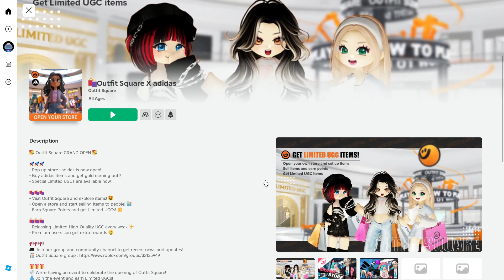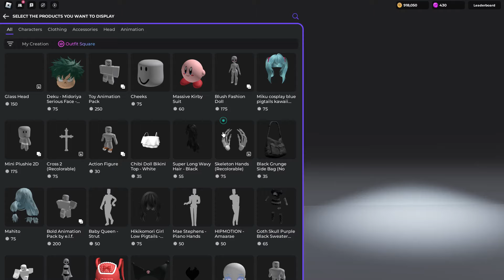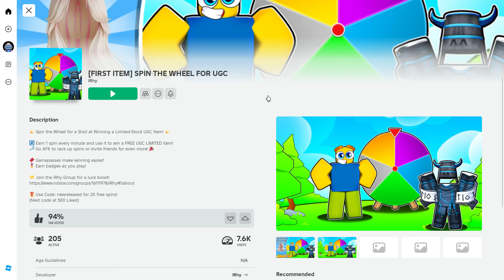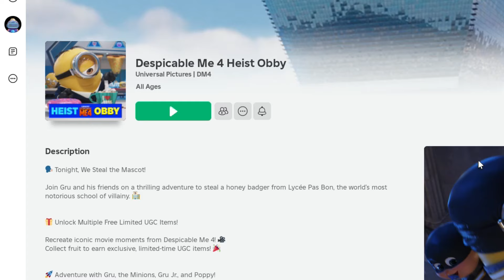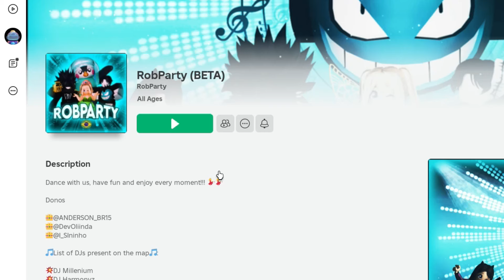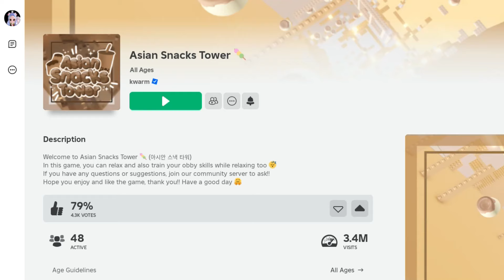📢NUEVOS ITEMS GRATIS EN ROBLOX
Bunny Headphones
Pochacco
SANRIO UPDATE
UPDATE
BLUE HAIR
ROBUX
0 ROBUX
CABELLO AZUL
ITEMS ROSADOS